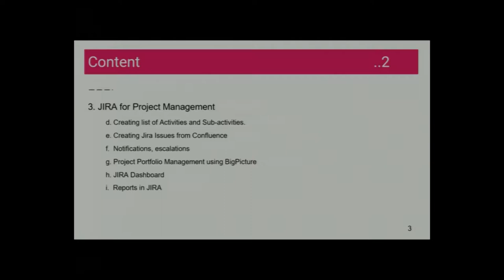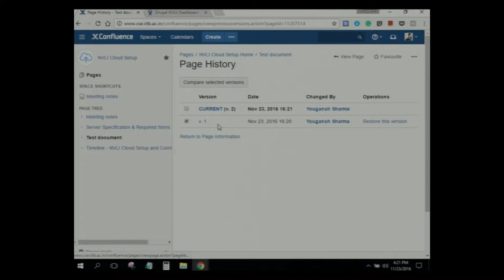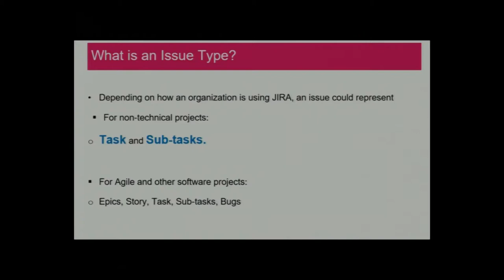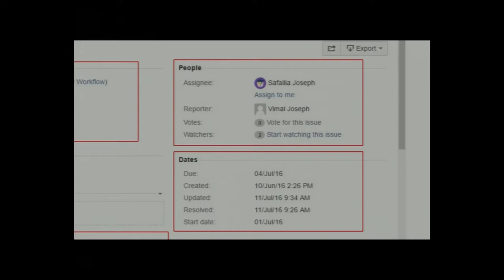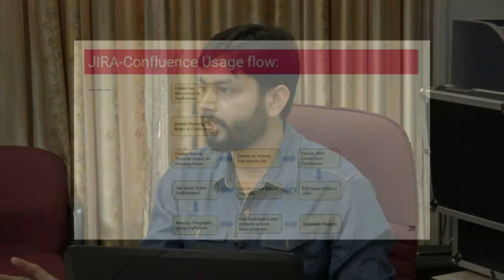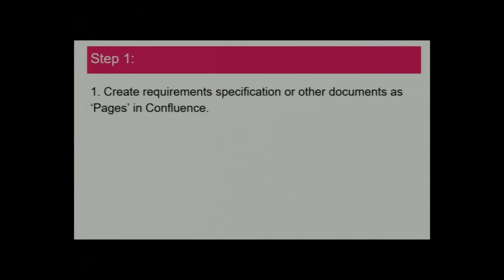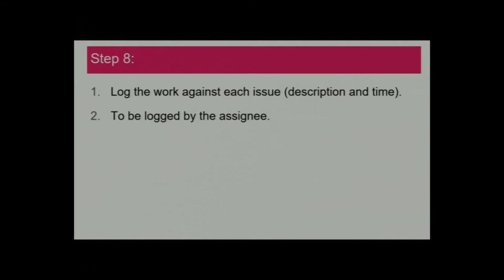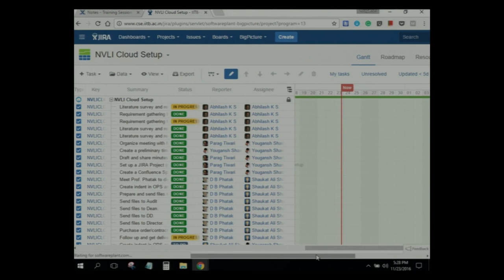Jira and Confluence Demonstration 20161123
In this session Mr. Yougansh Sharma had delivered this talk on Jira and Confluence  Software that was held on 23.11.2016 at IIT Bombay